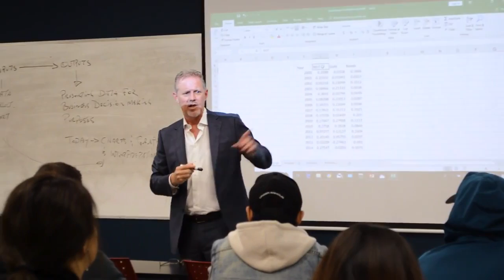Success Secrets with Kenneth Sylvester: Diploma in Business Management at TSOM | Empower Your Career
Kenneth Sylvester, instructor for Toronto School of Management’s Business programs comes from a strong background in retail banking, having spent 20+ years in Canada’s largest banks, holding various positions. As part of his own success story, he was also an entrepreneur and founded an engineering firm.

He likes that Toronto School of Management (TSOM) is student-focused. He enjoys engaging and interacting with students, as well as enhancing their employability in Canada. TSOM is located in the heart of vibrant downtown Toronto, which helps him teach the concept of global perspectives and incorporate a focus on the Canadian market.

Currently teaching business and finance courses such as accounting, finance, economics, and statistics, Kenneth advises students interested in the banking industry (one of Canada’s most prominent industries) to develop strong people and customer service skills.

The institution is also home to various business programs, including the Diploma in Business Management, Diploma in Business Management Co-op, Diploma in Business Administration Co-op, Diploma in Digital Marketing Specialist Co-op, Certificate in Business Essentials Co-op, and Certificate in Business Management.